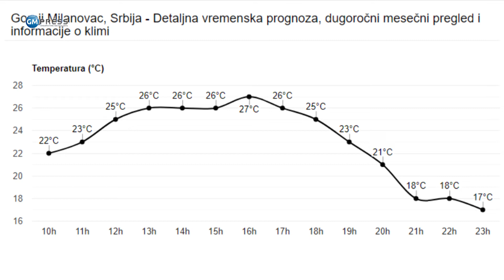GM Press - Vremenska prognoza 06.09.2019.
Vremenska prognoza za 6. septembar 2019.